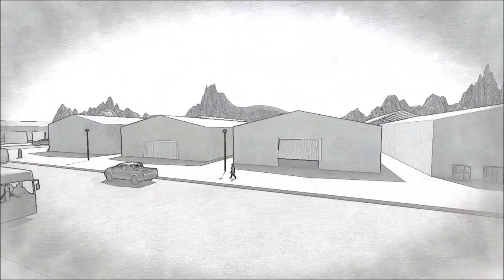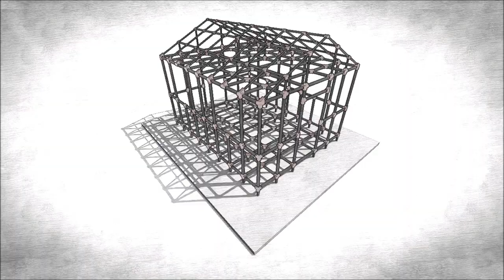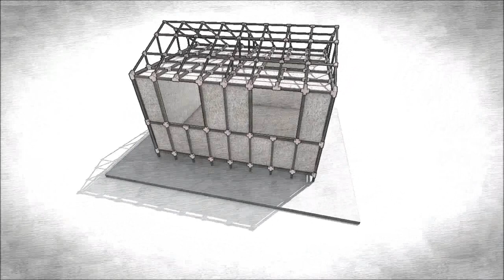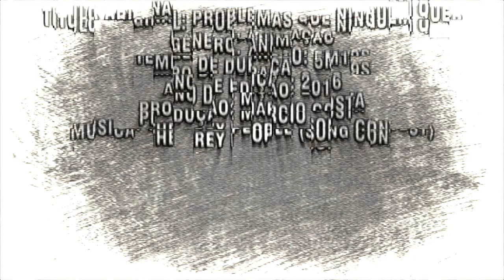Instantiated City - Alternative solution for a refugee camp (conceptual proposal)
The present video is based on the reflection (practical and theoretical studies) developed for the reception of people in refugee camps and seeks to contribute to the conceptual design of an alternative solution that responds to the right to the city and to a suitable habitat either in the origin country or borderline.